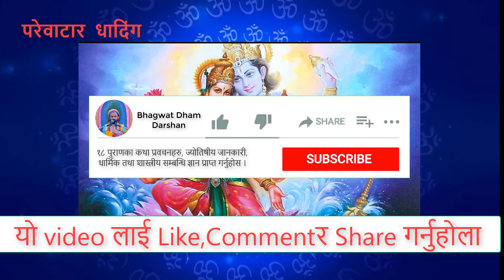Kartik Mahina // कार्तिक महिनामा जन्मेको मानिसको सोभाव कस्तो हुन्छ जान्नुहोस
Kartik Mahina //

Baishak Mahina
Jestha Mahina
Ashar Mahina
Sharwan mahina
Bhadra Mahina
Ashoj Mahina
Kartik Mahina
Mangsir Mahina
Poush Mahina
Magh Mahina
Falgun Mahina
Chaitra Mahina
2078/2078/2078//
Uttam Bhatta Maharaj
Bhagwat LKatha
Nepali Bhajan
Nepali Katha
Jyotis Tips

Day- / Shreemadbhagwat Katha /Nepali Bhagwat Katha /Uttam Bhatta Maharaj /Bal Tapswai Uttam Bhatta

Nepali Katha

Nepali Bhagwat Katha || Uttam Bhatta Maharaj
Nepali Bhagwat Katha
Uttam bhagwatNepali Bhajan
Bhajan Nepali
shree mad bhagwat katha
bhagwat dham
bal tapswai uttam
samskrit gurukul
babes salik dhading
char dham dhading
char dham nepal
Krishna mandir Dhading
Shiva Mandir Dhading
Hanuman Mandir Dhading
Ganesh Mandir Dhading
Durga Mandir Dhading
dhading pariwatar

Page = Uttam Bhatta Ji Maharaj

 भागवत कथा प्रवचन लगायत अठार पुराणहरूको संगीतमय कथा प्रवचन र सनातन धर्म सम्बन्धी विभिन्न
चाडपर्वहरूको जानकारी, ज्योतिषीय सम्बन्धी जानकारी, आयुर्वेदिक सम्बन्धी जानकारी, योग, ध्यान, नेपाली भजनहरु लगायत सनातन धर्म सम्बन्धी विभिन्न जानकारीको लागि हाम्रो YouTube channel भागवत धाम दर्शनलाई subscribe गरी हाम्रा भिडियोहरु हेर्न सक्नुहुनेछ| हाम्रो यस YouTube channel लाई subscribe गर्नुहुने भगवानरुपी दर्शकमा महानुभावहरुमा धन्यवाद !!